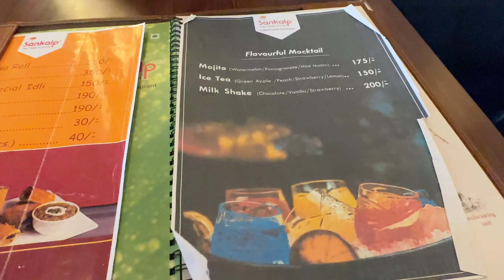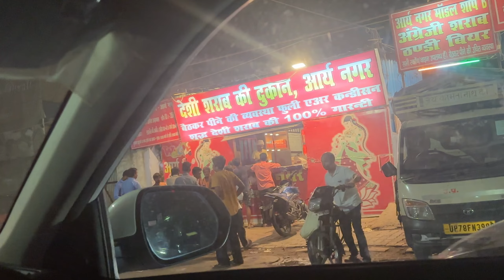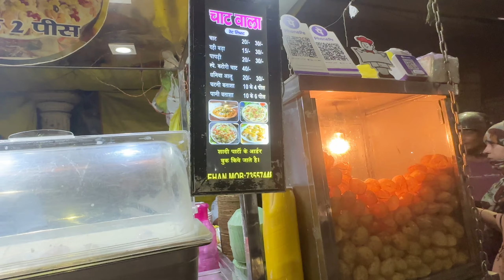కాన్పూర్ ప్రసిద్ధ గాజు జైన మందిరం- must visit place in Kanpur -food and city tour